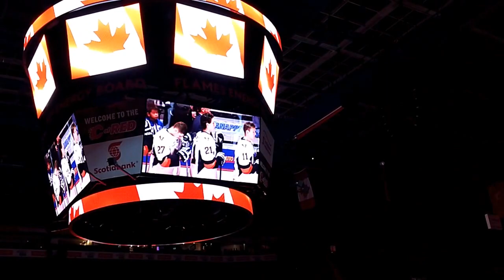Oh Canada at Hitmen Game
canadian national anthem sung at a calgary hitmen game